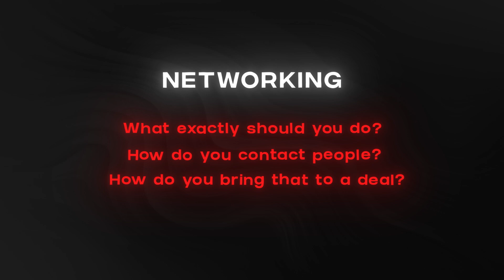My EXACT 3 Strategies that I Used To Get Fractional Sales Consulting Clients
I made $194k in 5 months by becoming a Fractional Sales Consultant. Now, I show other sales professionals what I would do to make 30k per month FAST without needing to take sales calls.

Watch my in depth guide on how to get fractional consulting clients without quitting your existing job